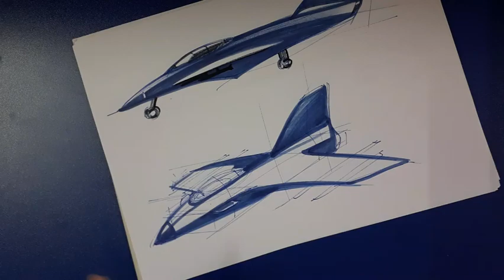jet sketch | 1min sketch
my

ignore,